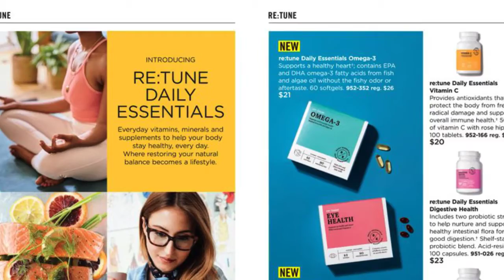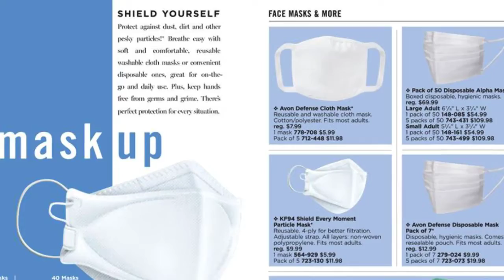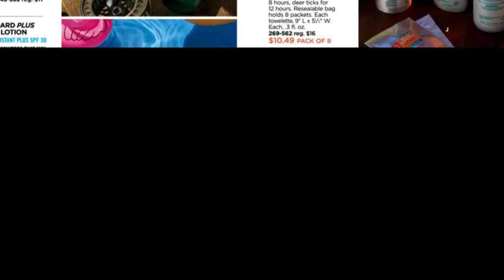Fresh Start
Fresh Start Avon campaign 15, 2021. Gimme three and Get a Fresh Start
Take a gander at this Avon brochure. Tell me 3 samples you'd like to try. If I have those samples I will get them to you.  I have a LARGE array of samples. Try me. See if I have yours.